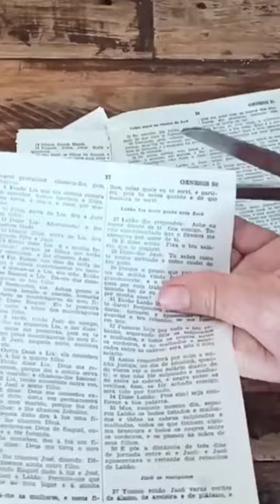Cotonetes pra que te quero? Pintura fácil feitoamao 🔁